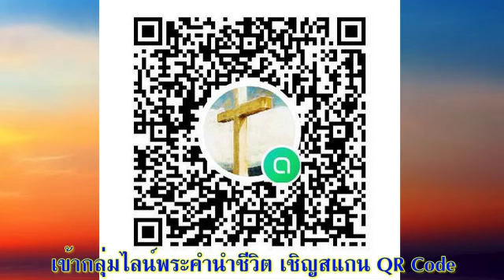26 ธันวาคม 2021 การเสด็จมาครั้งที่สองของพระเยซู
การเสด็จมาครั้งที่สองของพระเยซูคริสต์

เตรียมจิตใจ:
เมื่อวานนี้เราเฉลิมฉลองการเสด็จมาบังเกิดของพระเยซู เชื่อว่าเรายังคงเปี่ยมด้วยความชื่นชมยินดี สันติสุข ความรัก ความเชื่อและความหวัง วันนี้เราจะคิดถึงการเสด็จกลับมาเป็นครั้งที่สอง ทูลขอพระเจ้าให้เรามีความเข้าใจเพื่อเตรียมชีวิตของเราให้พร้อม

อ่าน: กิจการ 1:11; วิวรณ์ 19:11-16
สรรเสริญพระองค์ผู้เสด็จมาในพระนามของพระยาห์เวห์…  (สดุดี 118:26)

สำรวจและใคร่ครวญ:
การเสด็จกลับมาครั้งที่สองของพระเยซูคริสต์เป็นความหวังของผู้เชื่อที่ว่าพระเจ้าจะทรงครอบครองและควบคุมทุกสิ่ง พระองค์ทรงซื่อสัตย์ในพระสัญญา (กิจการ 1:11) และเป็นไปตามคำพยากรณ์ในพระวจนะของพระองค์ (มัทธิว 24:30; วิวรณ์ 1:7; ทิตัส 2:13)

เราเรียนรู้ว่าในการเสด็จมาครั้งแรกนั้น พระเยซูทรงมาประสูติในโลกเป็นทารกน้อยในรางหญ้าที่เมืองเบธเลเฮม การบังเกิด ชีวิต พันธกิจของพระองค์บนโลกนี้ การตายและการเป็นขึ้นมาจากความตาย (อ่านรายละเอียดได้จากพระกิตติคุณทั้ง 4 เล่ม) ได้ทำให้คำพยากรณ์หลายอย่างในพระคัมภีร์ทั้งพันธสัญญาเดิมและพันธสัญญาใหม่ที่เกี่ยวกับพระเมสสิยาห์สำเร็จลง (เช่น อิสยาห์ 7:14, 9:6-7; สดุดี 22:1,6-8,18; อิสยาห์บทที่ 53) พระเยซูคริสต์ได้ทรงทำให้บทบาทของพระเมสสิยาห์-ผู้รับใช้ที่ต้องทนทุกข์ทรมานสำเร็จลง  อย่างไรก็ตาม ยังมีคำพยากรณ์อีกหลายอย่างที่ยังไม่เกิดขึ้น เป็นที่คาดหวังและเชื่อว่า การเสด็จกลับมาครั้งที่สองนี้ พระองค์จะทรงทำให้บทบาทของพระเมสสิยาห์-ผู้ช่วยกู้ของอิสราเอลและจอมกษัตริย์สำเร็จ (เศคาริยาห์ 12:10; วิวรณ์ 1:7)

พระเยซูคริสต์จะเสด็จกลับเมื่อไหร่และเหตุการณ์ (มาระโก13:24-27; วิวรณ์19:11-16) จะเป็นอย่างไร? ไม่มีใครรู้วันเวลาที่เหตุการณ์นั้นจะเกิดขึ้น (มัทธิว 24:36; กิจการ 1:7) ระหว่างรอคอย เราจะต้องทำอะไร? นี่เป็นสิ่งที่ท้าทายเราในการดำเนินชีวิตให้พร้อมสำหรับวาระสุดท้าย!  ฉะนั้นเราอย่าเหมือนคนอื่นๆ ที่หลับใหล แต่จงตื่นตัวและควบคุมตนเอง (1เธสะโลนิกา 5:6) พี่น้องที่รัก จงตั้งมั่นอยู่ อย่าให้สิ่งใดทำให้ท่านหวั่นไหว จงทุ่มเทอย่างเต็มที่ให้กับงานขององค์พระผู้เป็นเจ้า (1โครินธ์ 15:58)

ตอบสนอง:
ถ้าพระเยซูคริสต์เสด็จกลับมาวันนี้ คุณพร้อมหรือไม่? อธิษฐานทูลขอสติปัญญาจากพระเจ้าที่จะเข้าใจและดำเนินชีวิตในปีใหม่ที่จะมาถึงนี้ให้เป็นพรทั้งกับตัวเองและผู้อื่น และพร้อมเสมอสำหรับวาระสุดท้าย!